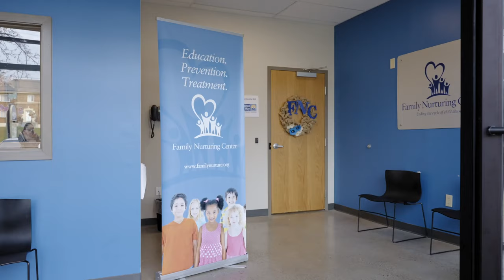Participant Story Mother